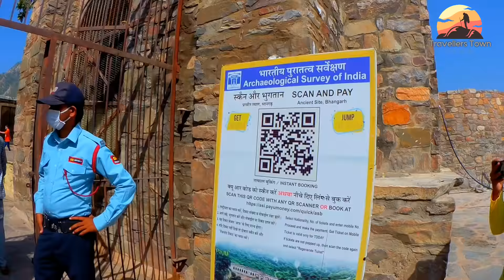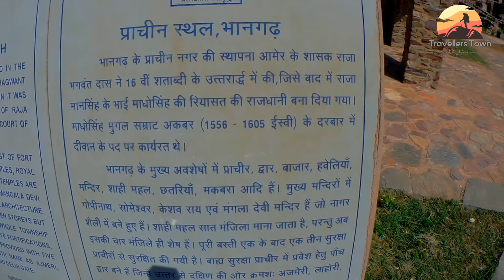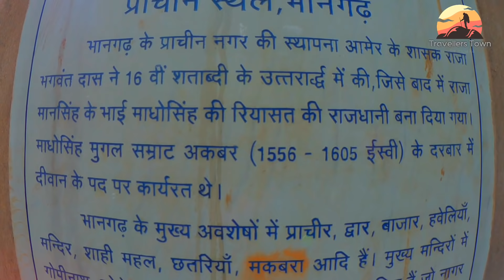Bhangarh the most haunted fort in India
The Bhangarh Fort is located on the border of the Sariska Reserve in the Aravali range of hills in Alwar district of Rajasthan.
At the entrance of the main gate are many Hindu temples such as Hanuman Temple, Gopinath Temple, Someshwar Temple, Keshav Rai Temple, Mangla Devi Temple, Ganesh Temple, and Navin Temple.
In addition, there are four more points of entry to the fort – the Lahori Gate, the Ajmeri Gate, the Phulbari Gate, and the Delhi Gate.